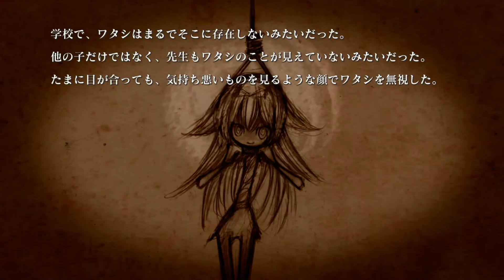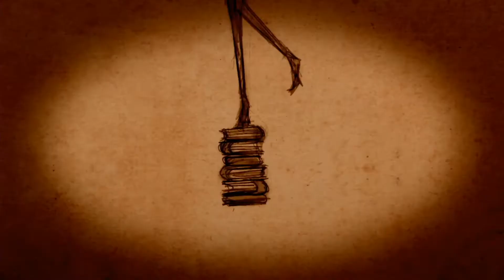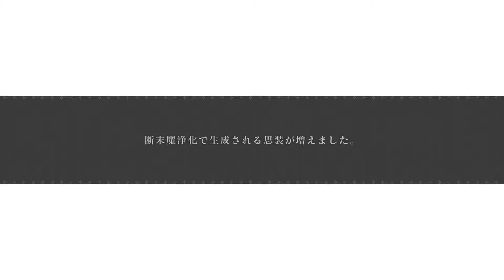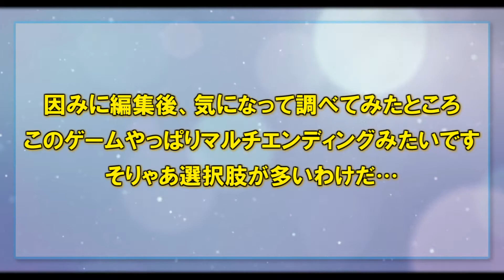ばいばい、みらいちゃん…最初からクライマックス？【CRYSTAR -クライスタ-】#3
涙に意味を、与えてあげて。

【自己紹介】
2012.9/21から、ゲーム実況者として活動しています。

【リンク集】
●欲しいものリスト